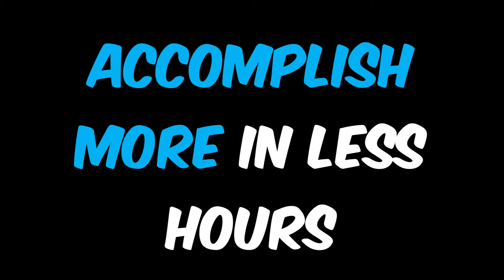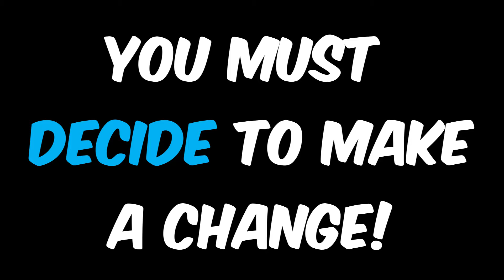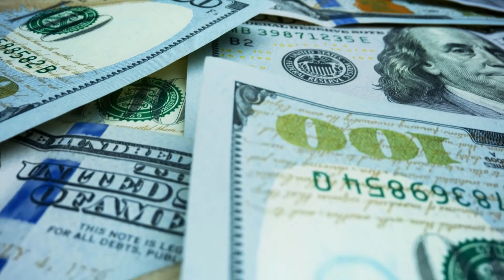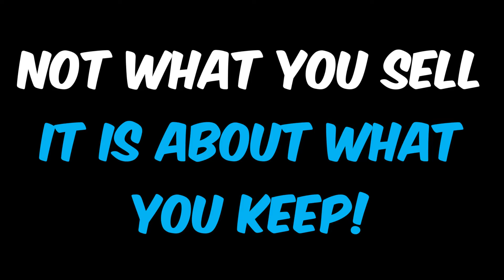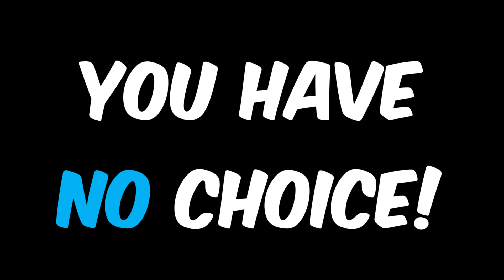Working 50, 60, 70 Hours a Week in Your Small Business? | Claim Back Your Life!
Why are so many small business owners working so many hours each week? Losing precious time from their family and the things they love to do? It is common for your business to consume your time in the early years but the comes to a point where you need to start claiming back your time!

FACEBOOK GROUP: The Badass Local Small Business Owners Facebook Group!

WHO THIS CHANNEL IS FOR: local small business owners, mobile businesses, brick and mortar businesses, handymen, landscapers, pool cleaners, cleaning services, QSRs, restaurant owners, mechanics, plumbers, real estate agents, dog groomers, franchisees, tradesmen, medical, dentist, insurance, & those looking to increase profits, boost sales, improve processes and develop stronger teams. Those who want to know their business numbers better!